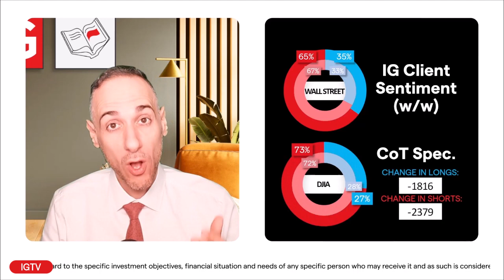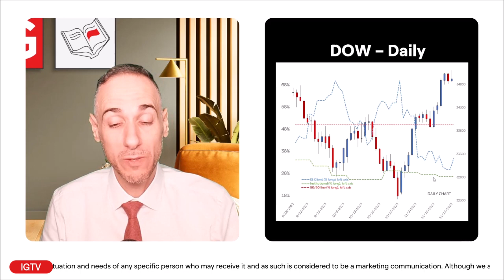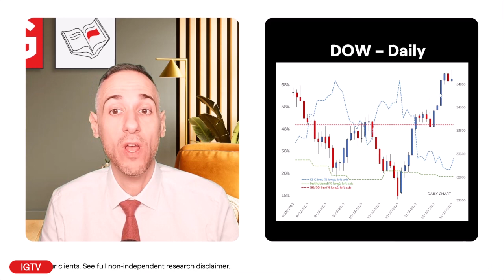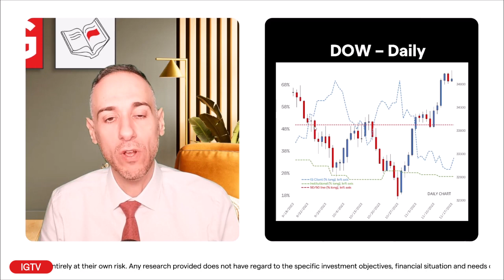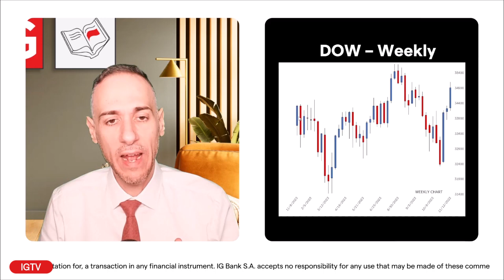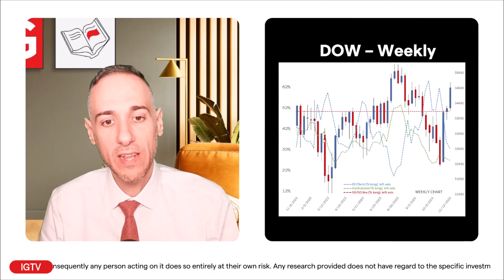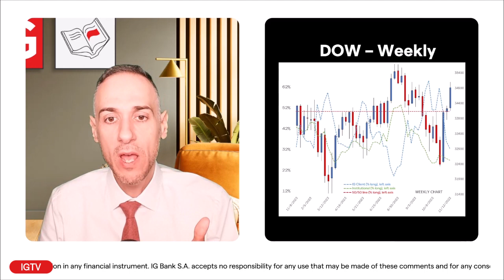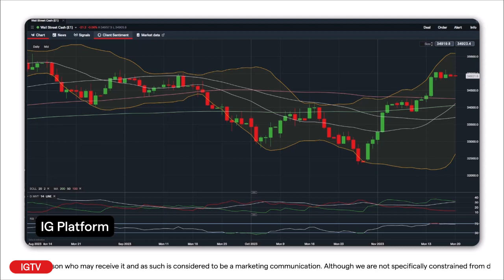Sentiment study with Monte: Dow 30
For this week’s Sentiment Study, we take a look at the Dow 30 and see where traders stand, IG clients trading the move back towards an average while CoT speculators looked for an excuse to stay on the sell side.

IG is a world-leading provider of CFDs* and forex giving access to the world’s financial markets to a global audience of over 313’000 clients. IG has been present in Switzerland since October 2014, with its subsidiary IG Bank S.A. which offers dedicated services with two offices in Geneva and Zürich.

IG Bank S.A. is authorized and regulated by the Swiss Financial Market Supervisory Authority (FINMA) as a bank and a securities dealer. Part of IG Group Holdings plc, a member of FTSE 250 (IGG) with a market capitalisation of £2.8 billion on 31 May 2020.